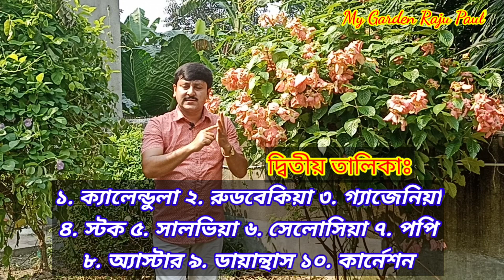শীতের বিভিন্ন ফুল গাছের জন্য আদর্শ টবের সাইজ || কোন টবে কোন গাছ লাগানো উচিত || My Garden Raju Paul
নার্সারী থেকে চারা গাছ এনে কীভাবে যত্ন করি || কীভাবে গাছ কিনলে অনেক রঙের ফুল হবে My Garden Raju Paul